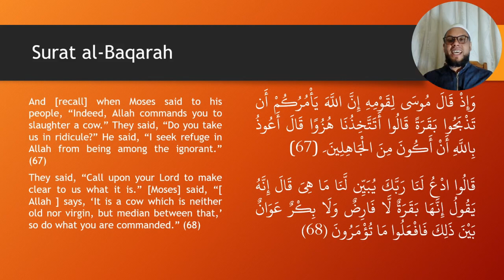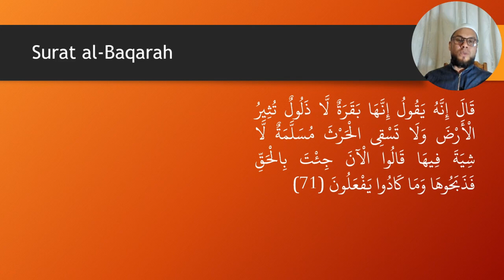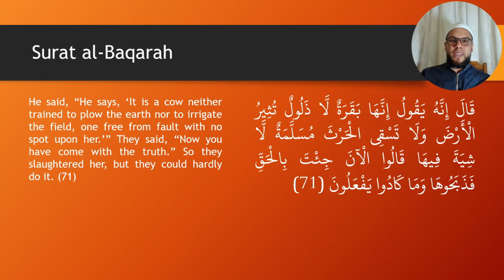The Stories of The Prophets - Nabi Musa Part 24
The Stories of the Prophets - Prophet Moses is the Ramadan 1441/2020 daily video subject. Mln Irshaad Sedick explores the stories while extracting valuable lessons to apply in the modern world.